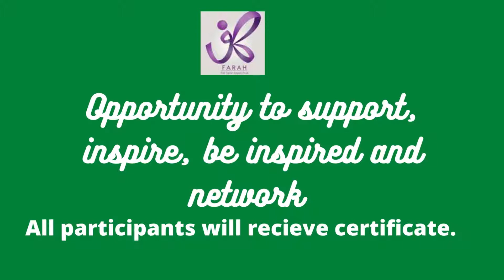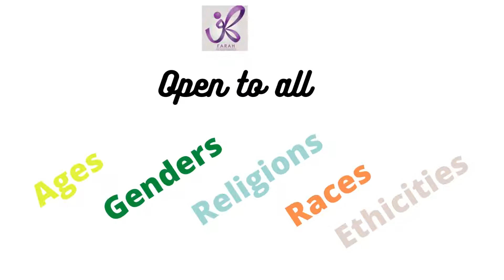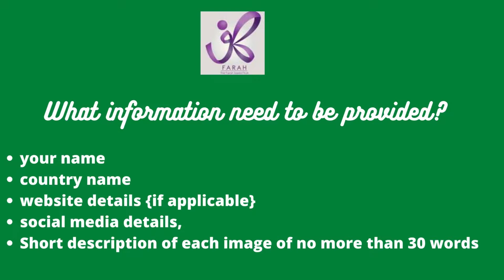Artistic Season 4 - Unrevealling the beauty of Palestinian Art.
The Farah Saeed Trust presents its 4th season of Artistic.

Unrevealling the beauty of Palestinian Art.

We are inviting artists from around the world especially from Palestine to submit their previous or current artwork to feature in our upcoming virtual art exhibitions taking place in August 2022.

Theme: Palestinian culture and history.

This can be paintings, cooking, embroidery, pottery, poetry to any form of arts.
Let us to unreveal, revive, explore, support and contemplate the art of Palestine
All copyright reserved. Social media/website details to visitors to contact.

Deadline to submit is 10th July 2022

We look forward to featuring and supporting you!